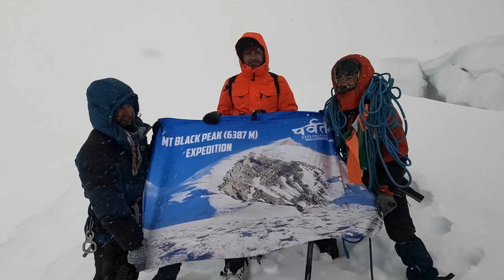MT BLACK PEAK (KALANAG) EXPEDITION - Part 2 ⛰️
Embark on a thrilling journey as we share the highlights of our epic Black Peak expedition. While this video may seem long, the challenges we faced firsthand were even more enduring. Beginning after a grueling early morning summit push, our trials escalated as we lost a tent and the weather rapidly deteriorated. Despite the adversities, we pushed ourselves to the limit, striving to conquer new heights. However, our journey took an unexpected turn when we found ourselves trapped in a relentless whiteout and snowstorm for a staggering 5 hours. With only a humble kitchen tent as our last refuge, our resilience was tested like never before.